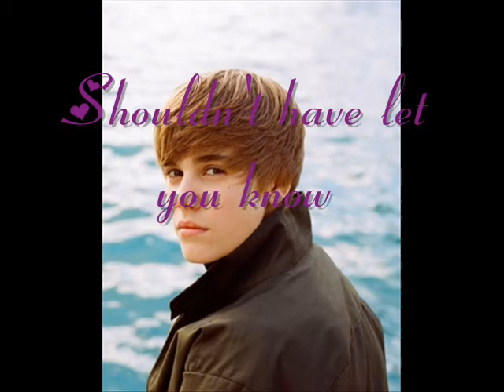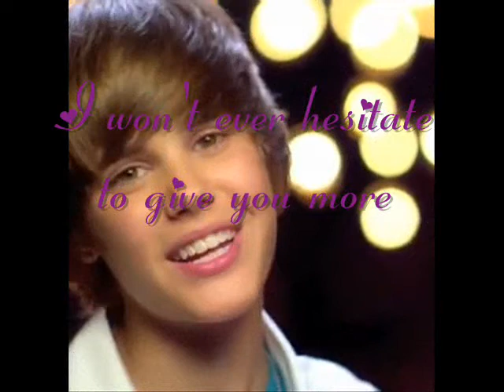You smile by justin bieber (with lyrics) BEST QUALITY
This is justin bieber's song you smile. This video has the lyrics and sorry if the lyrics are not at the same speed with the song. Hey it wasn't easy for me to get the lyrics right in sync with the song but I did the best I could. the pics i got them all from the internet. I hope you like it cuz i took a lot of time in making this video!! Please comment and rate. :-)